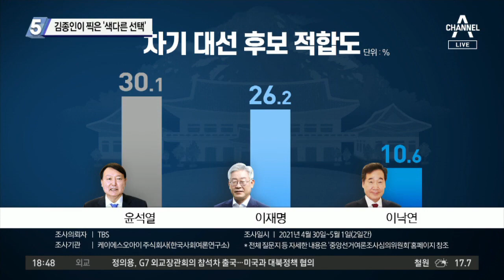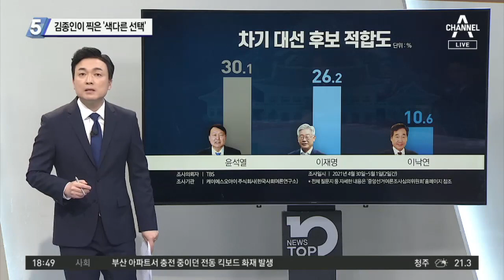김종인이 찍은 ‘尹, 색다른 선택’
■ 출연 : 구자홍 동아일보 신동아팀 차장, 이현종 문화일보 논설위원, 장예찬 시사평론가, 조상호 전 민주당 상근부대변인,

[김종석 앵커]
윤 전 총장이 언제 도대체 등판하냐. 시점 애기가 참 여기서도 많이 짚어 봤었는데, 김종인 전 비대위원장은 이번 달 중순, 그러니까 몇 주 뒷면 자기 의사를 표시하지 않을까 생각한다. 이렇게 점쳤습니다. 근데 제가 주목하고 싶은 부분은 다음 부분이거든요. 윤석열 전 총장이 한국 정치를 근본적으로 변화시켜야겠다고 생각한다면 색다른 선택을 할 것이다. 이거 저희가 어떻게 받아들어야 합니까?‘

〈평일〉
09시 20분 김진의 돌직구 쇼
12시 00분 뉴스A 라이브
17시 20분 뉴스TOP10
19시 00분 뉴스A

〈주말〉
12시 10분 토요랭킹쇼·뉴스A 라이브
19시 00분 뉴스A